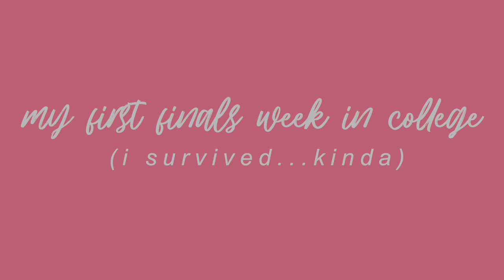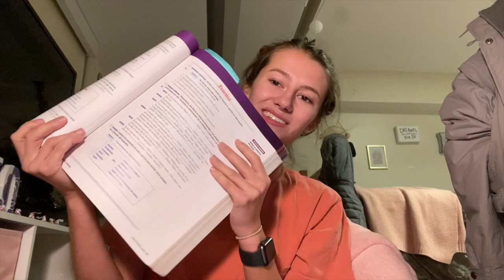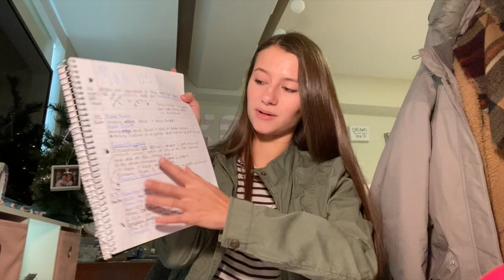my first finals week in college!! (rough)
wowowow i can’t believe my first semester of college is already over!! here is a recap of my first everrrr college finals week!! i hope you can learn some study tips for certain subjects + get an idea of how your finals could be in college!! thanks for watchinggggg ilyyyyy!!

BINGE MY COLLEGE VIDS!

✰MY EQUIPMENT✰
Ring Light
Vlog Camera
My Tripod (Holds phone AND camera!)
 ✰ these links are affiliate, which means that if you buy from my link, i will get a small percentage of the profit at NO EXTRA COST TO YOU!! it's a win win! thanks for supporting me :)

hey!! if you don't know me or have never seen one of my videos before, hi i'm julia! i post travel, college, fashion & lifestyle videos. i hope you enjoy my videos and if you do, make sure to subscribe!!

F A Q:
➩indiana!
how old are you?
➩19
what camera do you use?
➩canon g7x
➩ball state university